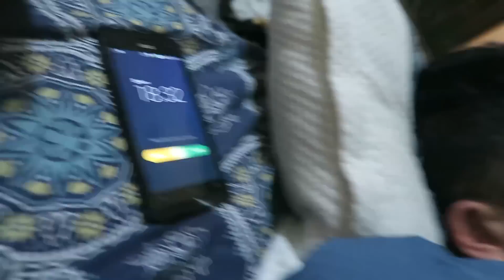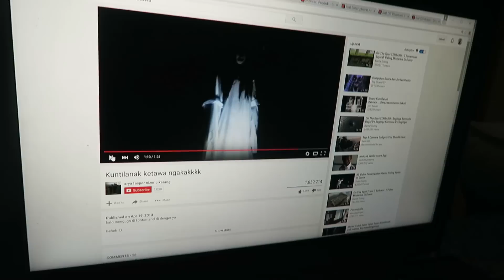(DAY 651) TIGA CARA NGGA NGEBANGUNIN ORANG